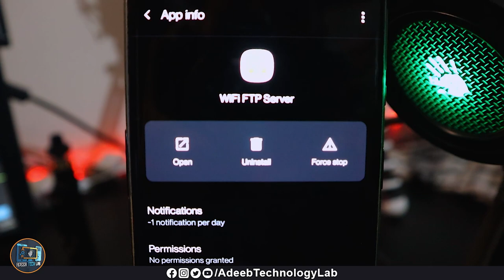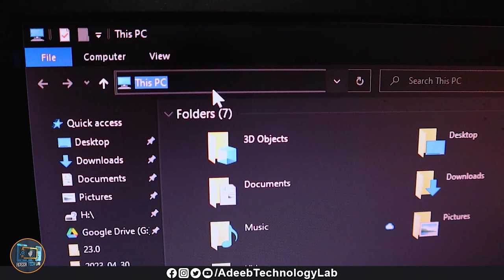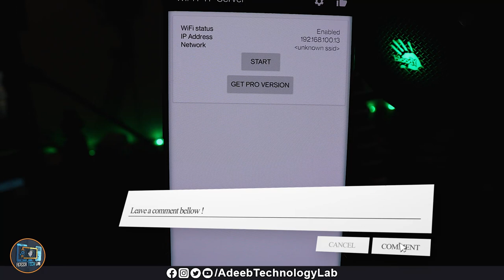📱 Transfer Data | Photo to Computer | Computer To Phone | Phone to Laptop | WiFi FTP Server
Hello Friends!